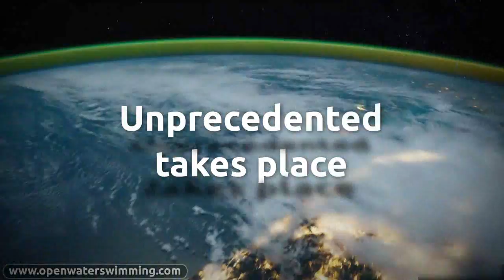2012 Global Open Water Swimming Conference (From London to Long Beach)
2012 Global Open Water Swimming Conference
Open water swimming heroes and heroines will gather in Long Beach, California to participate in the International Marathon Swimming Hall of Fame induction ceremonies, the Global Open Water Swimming Conference and the World Open Water Swimming Awards on September 22nd and the open water swim on September 23rd.

The three-day open water swimming extravaganza will offer award ceremonies, book signings, open water swims replicating the Olympic Games marathon swim, and inspirational and educational presentations by luminaries of the sport.

The new open water swims will be held in Marine Stadium, the 1932 Los Angeles Olympic Games rowing venue.  Swimmers of all ages, abilities and backgrounds will compete in a replica of the Olympic 10 km Marathon Swim course to be used at the 2012 London Olympic Games.  The swims will include 140m, 800m, 1.5 km triathlon, 1.6 km, 5 km and 10 km distances.

EVENTS
Global Open Water Swimming Conference
International Marathon Swimming Hall of Fame induction ceremonies
World Open Water Swimming Awards
140m, 800m, 1.5 km, 1.6 km, 5 km and 10 km swims in the Olympic triathlon and marathon swim courses

DATES
Friday, September 21 -- Sunday, September 23, 2012

CONFERENCE LOCATION
Aboard the Queen Mary, one of the most famous ocean liners in the world

SWIM LOCATION & COURSE
Marine Stadium, Long Beach, California, a replica of the 2012 London Olympic Games triathlon and marathon swim courses in the Serpentine Lake in Hyde Park, London

FRIDAY, SEPTEMBER 21st
Welcome Reception and book signings on the Queen Mary in Long Beach

SATURDAY, SEPTEMBER 22nd
2012 Global Open Water Swimming Conference that includes the World Open Water Swimming Awards (luncheon) and the International Marathon Swimming Hall of Fame induction ceremonies (dinner).

The honourees of the International Marathon Swimming Hall of Fame ceremonies include:

- Larisa Ilchenko (Russia), 2008 Olympic 10K Marathon Swim gold medalist
- Maarten van der Weijden (Netherlands), 2008 Olympic 10K Marathon Swim gold medalist and leukemia survivor
- Sri Chinmoy (India), posthumously inducted as Honour Administrator
- Ned Denison (Ireland), accomplished marathon swimmer, coach and Honour Administrator
- David Parcells (USA), channel swimmer posthumously inducted as an Honour Swimmer
- Faros Maratón Swim (Croatia) as an Honour Organisation
- Irish Long Distance Swimming Association (Ireland) as an Honour Organisation
- Marcos Díaz (Dominican Republic), United Nations Swimming Ambassador
- Drury Gallagher (USA), founder of the Manhattan Island Swimming Association
- Chad Hundeby (USA), English Channel and Catalina Channel record holder
- Eleanor Studley Hurd (USA), swam between Europe and Asia posthumously honored
- Des Renford (Australia), 19-time English Channel swimmer posthumously honored

The World Open Water Swimming Award recipients will also be honored:

- Nejib Belhedi (Tunisia) 2011 World Open Water Swimming Performance of the Year
- Pilar Geijo (Argentina), 2011 World Open Water Swimming Woman of the Year
- Jamie Patrick (USA), 2011 World Open Water Swimming Man of the Year

Other speakers will include:

- Wayne Riddin (South Africa), race director of the world's largest open water swim, the Midmar Mile
- Mark Perry (UK), head coach of British Swimming
- Colin Hill (UK), Technical Director of the Olympic 10K Marathon Swim at the
2012 London Olympics
- Diana Nyad (USA), International Swimming Hall of Fame and International Marathon Swimming Hall of Fame dual inductee
- Shelley Taylor-Smith (Australia), 7-time world professional marathon swimming champion
- Forrest Nelson (USA), Catalina Channel Swimming Federation president and channel swimmer
- Dr. Marcy Macdonald (USA), 12-time English Channel swimmer
- Martin Strel (Slovenia), Big River Man
- Yutaka Shinozaki (Japan), Founder of Japan International Open Water Swimming Association
- Craig Dietz (USA), Limbless Waterman
- Greta Andersen (USA), Olympic Gold Medalist and International Swimming Hall of Fame and International Marathon Swimming Hall of Fame dual inductee
- Dr. Khwaja Aziz (Bangladesh), FINA Technical Open Water Swimming Committee

SUNDAY, SEPTEMBER 23rd

North side beach at Marine Stadium in Long Beach starting at 9:00 am

- 100-meter newcomer swim
- 800-meter swim (½ loop of the Olympic 10 km Marathon Swim course)
- 1 loop of the Olympic Triathlon swim course (1.5 kilometers)
- 1 loop of the Olympic 10 km Marathon Swim course (1.6 kilometers)
- 3 loops of the Olympic 10 km Marathon Swim course (5 kilometers)
- 6 loops of the Olympic 10 km Marathon Swim course (10 kilometers)